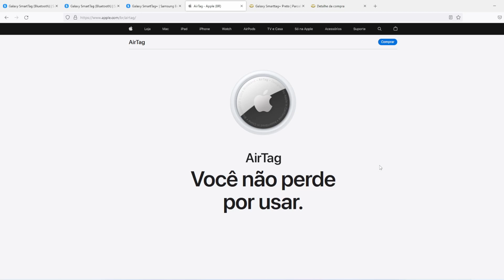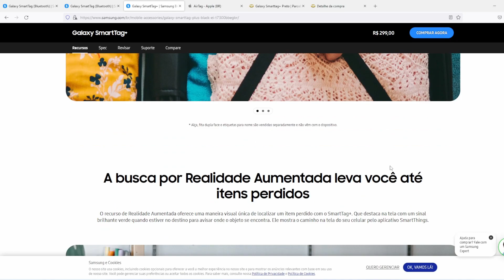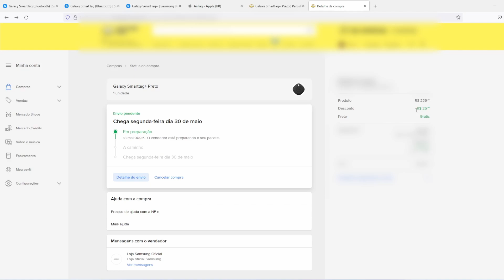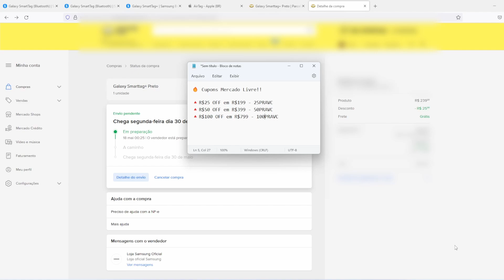Comprei a SmartTAG + (plus) da samsung, será que vale a pena?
🔥 Cupons Mercado Livre!!

🔺R$25 OFF em R$199 - 25PRAVC
🔺R$50 OFF em R$399 - 50PRAVC
🔺R$100 OFF em R$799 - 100PRAVC